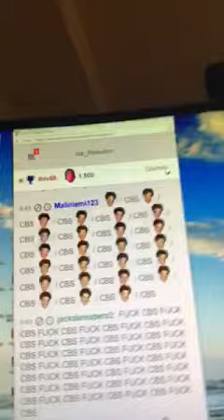Survivor audition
Band